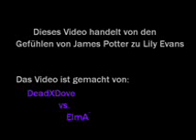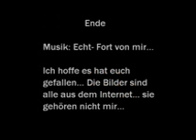Das Leben von Lily und James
Ich hab so gut es geht versucht das Leben nur mit Bildern die nicht von mir sind^^ darzustellen...